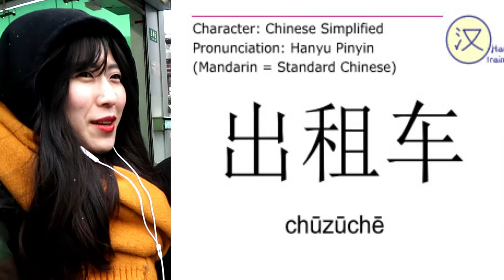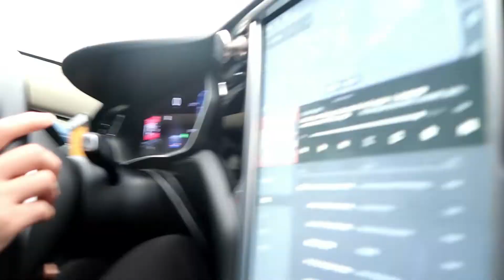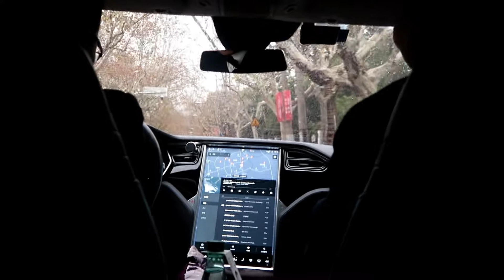[상하이라이프] 택시를 불렀더니 테슬라가 왔어 在上海居然有特斯拉的专车服务？